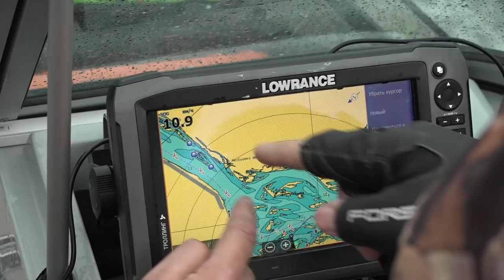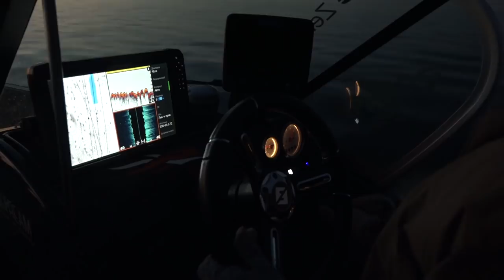ЛУЧШАЯ приманка для Сызрани. ДЖИГ на Волге в конце сезона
Заключительная лодочная рыбалка 2018 года. Средняя Волга, Сызрань. Конечно же джиг, конечно же главная цель - трофейный судак. Места эти нашим рыболовам хорошо известны, клёвые точки забиты в навигатор, а в коробках и сумках лежат самые уловистые приманки...

Впрочем, планы планами, а Волга в этот раз решила показать свой характер. Рыба, конечно, была, пусть и не всегда та, на которую рассчитывали. Не всегда трофейная, но приносящая позитивные эмоции, за которыми мы и едем на рыбалку. К тому же именно в таких условиях можно как следует протестировать новые приманки и сравнить их уловистость с лидерами, которые заслуженно носят звание "лучших джиговых приманок для Средней Волги". По крайней мере, в наших рейтингах они стабильно занимают верхние строчки🏆 Не подвели они и в этот раз, хотя активность рыбы явно оставляла желать лучшего.